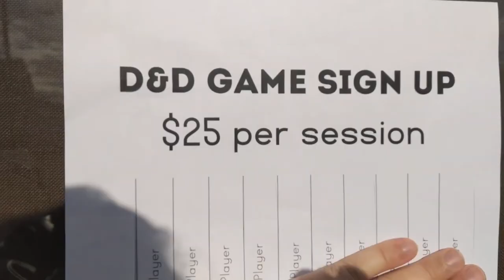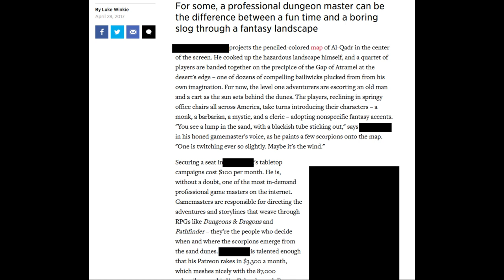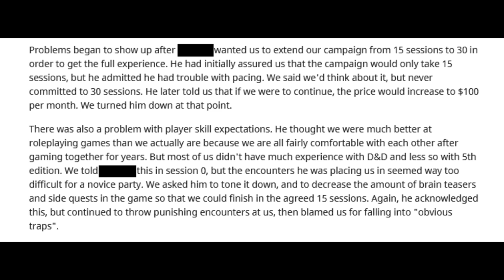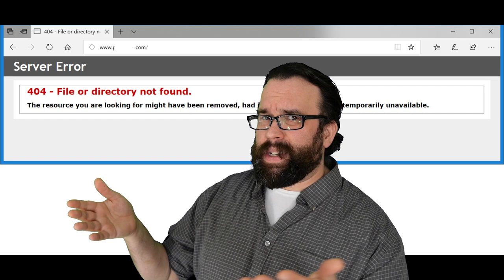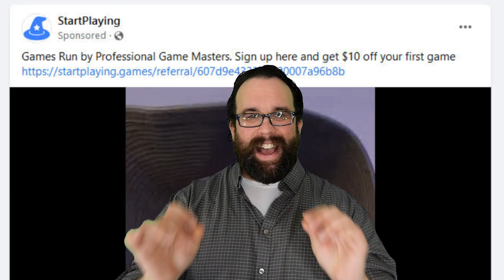My Views on Paid Dungeon Masters and the Recent History Thereof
My views on Paid Dungeon Masters and a little recent history.

Paid DMs are a thing nowadays.  While I understand why some hobbies end up fully monetized I never understood why a social activity like D&D would.